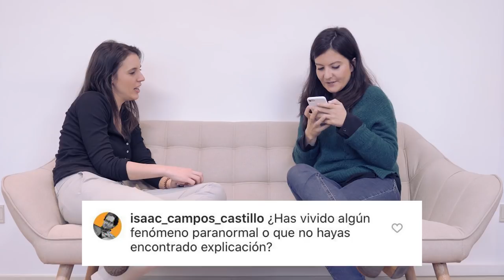FAQ Irene Montero (parte 3)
Aquí va el último vídeo de preguntas y respuestas del 2019, donde Irene sigue respondiendo a vuestras preguntas de Instagram.

🎥 Dale al play y descubre cuándo fue la última vez que durmió una noche completa o si ha vivido algún fenómeno paranormal.